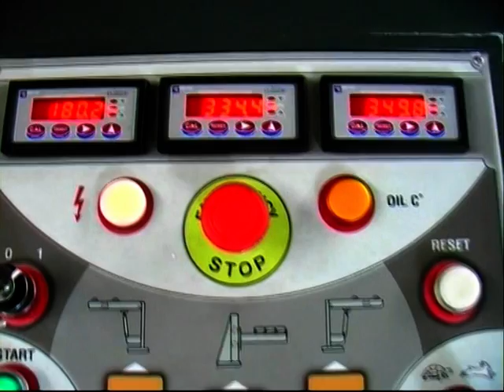3R UHS 30 550